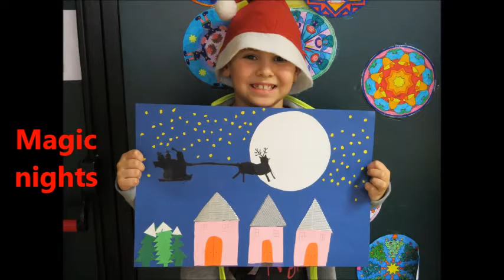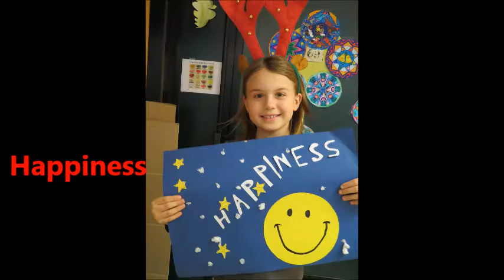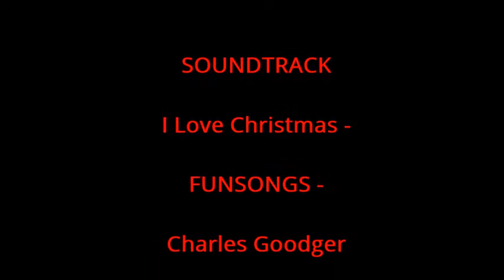I Love Christmas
Thanks a lot to  Charles Goodger for his song I Love Christmas!!
Kids of class 3b Pizzigoni Primary School - Saronno - Italy animate the song and... play with other famous Christmas carols!